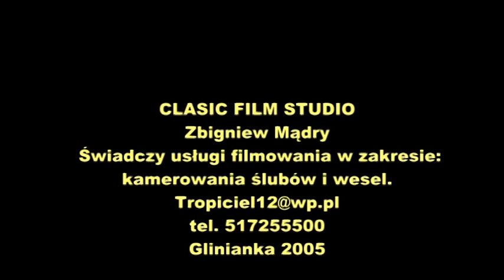"A tam w lesie jagodzina" śpiewają członkinie zespołu ludowego"Wawrzynioki" z Gilnianki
Nagranie jest pamiątką z wyprawy do Glinianki w 2005 r. z nieżyjącym już ludowym śpiewakiem Piotrem Makowskim. Śpiewają członkinie zespołu "Wawrzynioki" w izbie regionalnej. Kontakt na FB